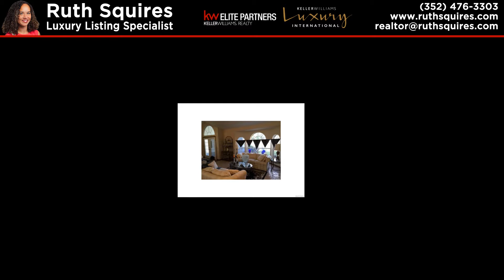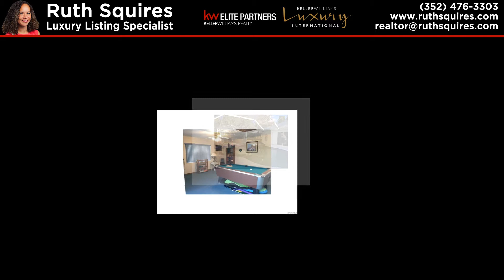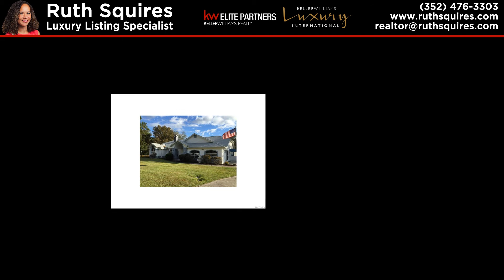4 BR 2 BA 3,000+ square foot pool home in Pine Ridge Estates 34465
4 BR 2 BA 3,000+ square foot pool home in Pine Ridge Estates 34465 - Remodeled home in Pine Ridge Estates! This great 3,000+ sq. ft. home has room for everyone. Open concept split bedroom floorplan with 4 beds and 2 baths. The beautiful inground pool with waterfall create ambiance as you enjoy the privacy of the 1 acre lot. Also an in-law apartment or game room for entertaining off of the pool deck. This home is one of a kind in Pine Ridge so come check it out NOW!